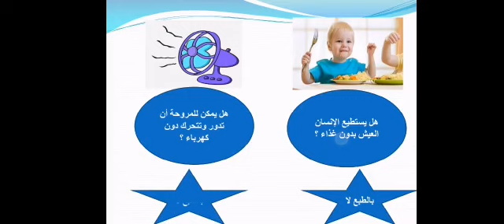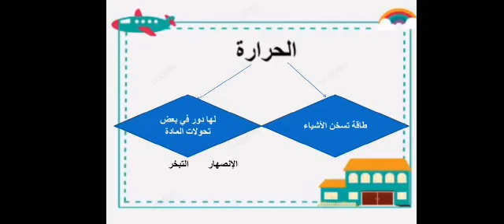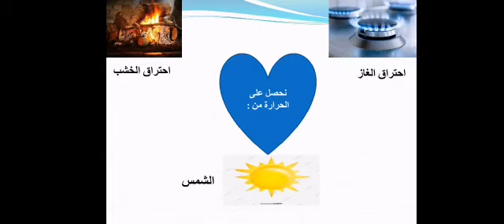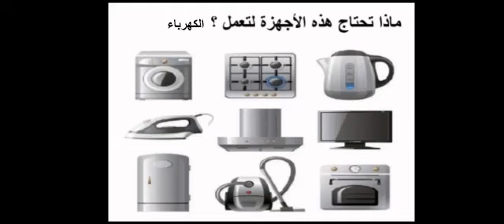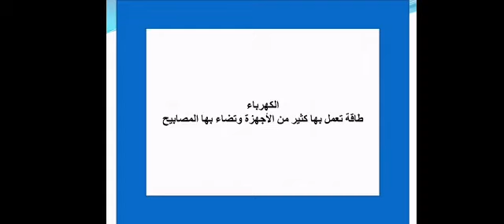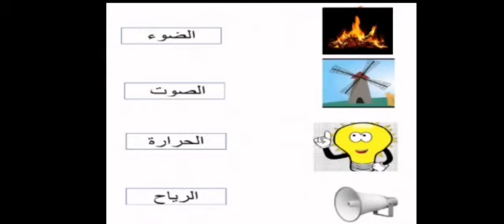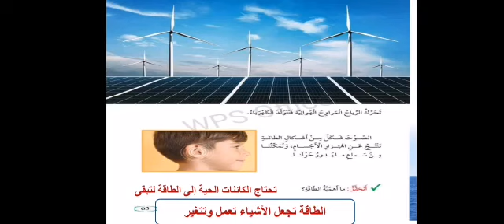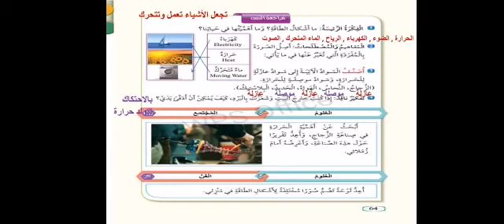علوم ثاني المادة والطاقة